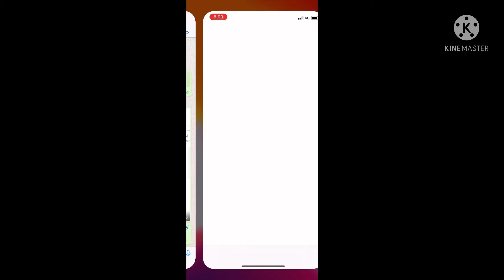BGMI IN IOS || HOW TO DOWNLOAD ios pe a gya 🔥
How to download bgmi in ios
How to play bgmi in ios
Ios relese date is here
Bgmi is here for ios users